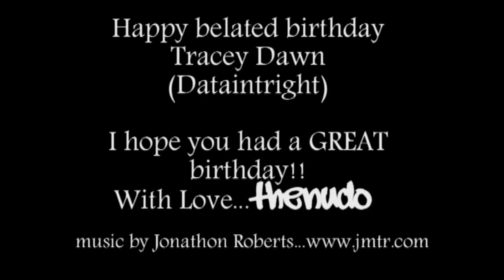It's (or was) someones Birthday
An overdue Happy Birthday to sweet TD, (datainright)